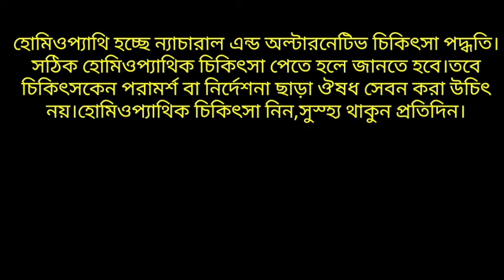উত্তেজনা স্হায়ীভাবে বৃদ্ধি করার হোমিও ওষধ || Permanent Solution Tips-2021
Take homeopathic treatment,
Stay healthy every day.
ছাড়া কোনো ওষুধ সেবন করা  উচিত নয়।কারন এতে ভুল হবার সম্ভাবনা থেকে যায়।হোমিওপ্যাথিক চিকিৎসা নিন,নিরাপদ ও সুস্হ্য থাকুন প্রতিদিন।
হোমিওপ্যাথিতে রোগ লক্ষনের সাথে ঔষধের লক্ষনের সাদৃশ্য মিলিয়ে চিকিৎসা দেওয়া হয়,তখনি সঠিক আরোগ্য সম্পন্ন হয়,we called similia similibus curentur
ডা:মো:ফরহাদ হোসেন
ডি,এইচ,এম এস(বি,এইচ,বি),ঢাকা
কনসালট্যান্ট
হোমিওপ্যাথিক মেডিসিন
ফ্রি পরামর্শ দেওয়া হয় তবে কেউ প্রেসক্রিপশন নিতে চাইলে ফি আবশ্যক।
বিকাশ পারসোনাল নাম্বার ২টি
★০১৯৫৫৫০৭৯১১বিকাশ(এটিতে হোয়াটসঅ্যাপ আছে)
★০১৭৮৯০৬৬৫৬৩বিকাশ(এটিতে ইমু আছে)
⛳আপনারা যদি মনে করেন ভিডিওটি আপনার জন্য উপকারি তাহলে আরেক ভাইয়ের জন্যও হয়তো উপকারি হবে ,আপনি কষ্ট করে ভিডিওটি শেয়ার করলে অন্য ভাইও দেখে নিজেকে সমৃদ্ধ করতে পারবেন।